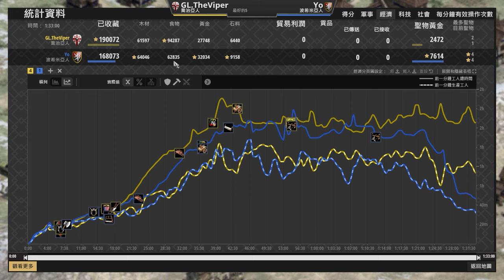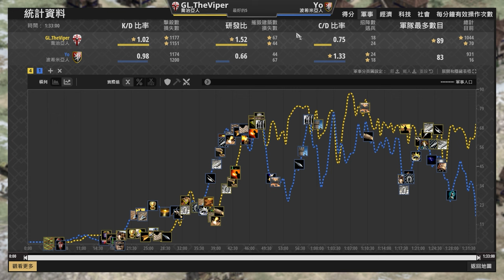【世紀帝國2決定版】波希米亞速火槍強軍事戰術！雙方居然打到疲勞戰局戰到最後一刻！ Viper賽事對決Yo 【中東杯 & Middle East Tournament】｜波希米亞 vs 喬治亞